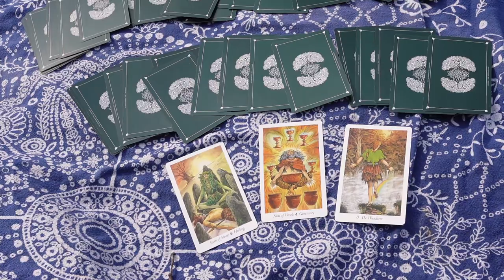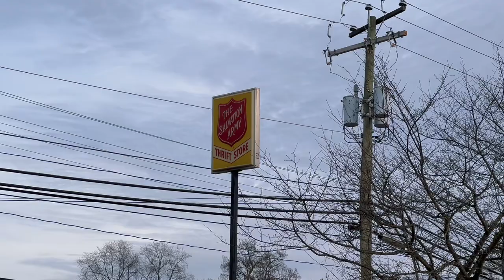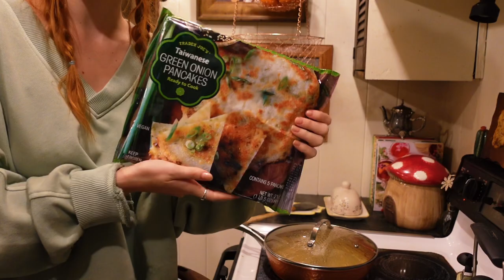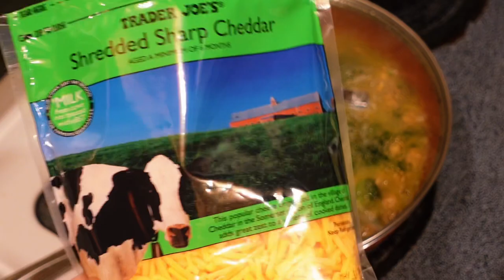Just a girl, livin alone, in a hundred year old barn | A cozy day in the life vlog🧚🏻❄️✨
Hiiii! Thank y’all for being here💌